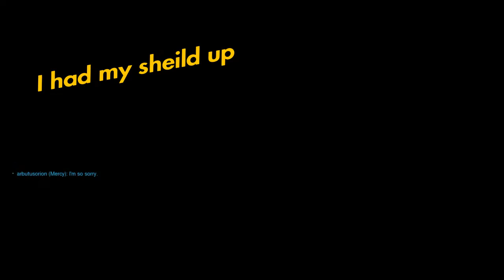Overwatch: Explosions And Lots of Yelling